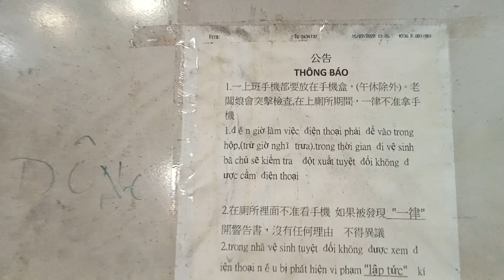原本生硬的鋼鐵工廠讓人感覺另一個不一樣的藝術感受4，工廠中、辦公室內長期的藝術饗宴|藝術教母李赫本、榮獲黑手藝術家的稱號|李赫本推動藝術平民化，李赫本畫作在各大藝術中心展出，同時長期展示在鋼鐵工廠裡